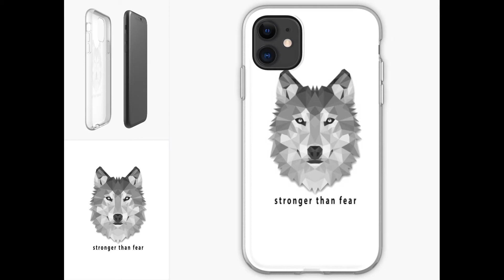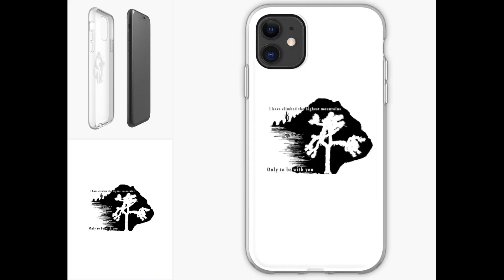U2 Ordinary Love (Extraordinary Mix)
U2 songs of experience

U2 custom material, create your design !!!